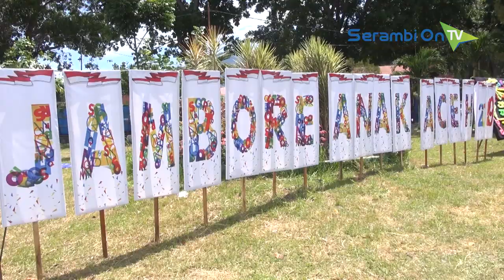Kak Seto Hibur Peserta Jambore Anak di Saree, Aceh Besar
SERAMBITV.COM, SAREE - Memperingati hari anak nasional, dinas sosial aceh menggelar jambore anak yang berlangsung 3 hingga 4 Agustus, di Saree, Aceh Besar.Total ada 210 anak dari beberapa lembaga kesejahteraan sosial yang ikut serta pada kegiatan ini.Jambore anak ini bertujuan untuk memberikan edukasi bagi anak-anak panti asuhan yang ada di provinsi Aceh. Untuk tahun ini, sebanyak 11 panti asuhan ikut meramaikan kegiatan yang dikemas secara outbond.Sementara ketua lembaga Perlindungan Anak Indonesia, Seto Mulyadi atau kak Seto ikut hadir pada kegiatan ini.Tak hanya menghibur, kak Seto turut memberikan pesan kepada anak-anak agar terus belajar, dengan harapan mampu menjadi pribadi yang lebih baik dan berguna nantinya.Sementara wakil ketua tim penggerak PKK Aceh, Dyah Erti Idawati menyebut kegiatan seperti ini sangat penting bagi anak-anak usia dini.Agenda yang direncanakan akan dilaksanakan rutin setiap tahunnya ini juga diharapkan akan mampu mengubah dunia anak-anak yang belakangan dipengaruhi oleh dunia digital.